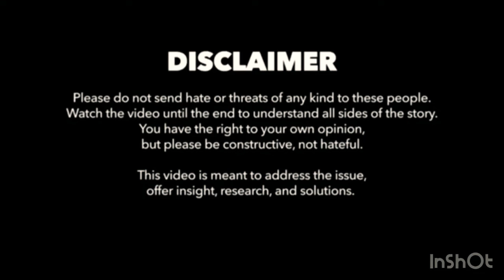MURDA MOOK VS K-SHINE -LETS MAKE IT HAPPEN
25. Nipsey Hussle video

👉🏿⚡️⚡️Please come join me. 💰💰💰 Cash prize First 10 people who join 💰💰

😎 If you are ready to get help with your business click here ✨✨

Come join us on instagram 👉🏿 Discover

FDBRO Sports Mask Pro Workout Mask Fitness,Running,Resistance,Cardio,Endurance Mask for Fitness Training Sport Mask (Black, L)

Outdoor Anti-dust Mask, PM 2.5 Windproof Cycling Facemask Washable Face Cover for Outdoor, Sports, Motorcycles (Blue)

10pcs Activated Carbon Filter Replaceable Anti Haze Dust Face Health Protection Mouth Cover Face Cover mouth muffle for Adults Red

kungfuren 3 Sets Sports Facial Masks with Activated Carbon Filter, Cycling Mask with 6 Breathing Valve and 12 Soft Foam Padding for Walking Running Cycling

Dust mask with Filter,Sports Face Mask, 4 Filters and 2 Valves Included,Replaceable Filters and Washable Masks for Running, Cycling, Skiing Motorbikes, Outdoor Activities(Black)

Ss-Lqlhy Safety Mouth Filter Respirator,PM2.5 Activated Carbon Anti Fog Dust Haze Windproof Soft Warm Mouth Face Protective Cover - Black

WISREMT Cycling Face Mask, Nylon Spandex Activated Carbon Windproof Dust-Proof Lightweight Breathable Quick Dry Outdoor Sportswear Mask